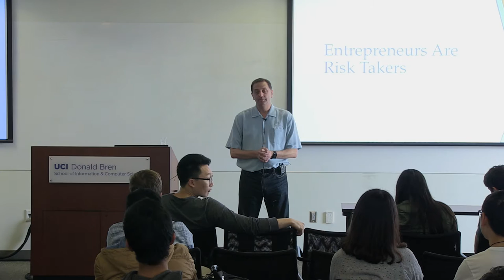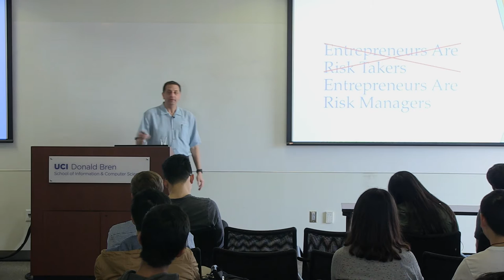"Lessons Learned" - Jeff Greenberg, Managing Director, Tech Coast Works - February 8, 2017